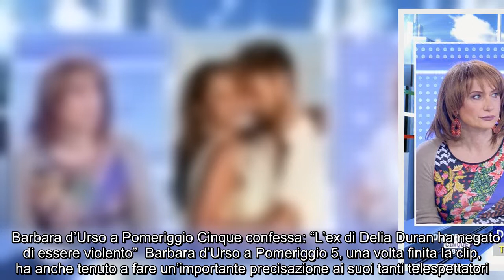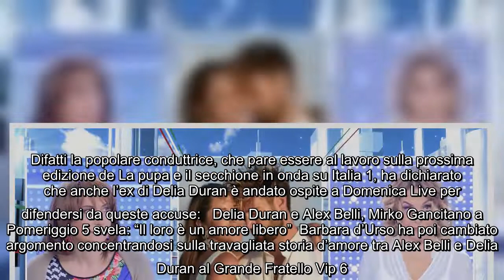Pomeriggio 5, Barbara d'Urso fa una confessione choc su Delia Duran Ha detto che l’ex l’ha picchia